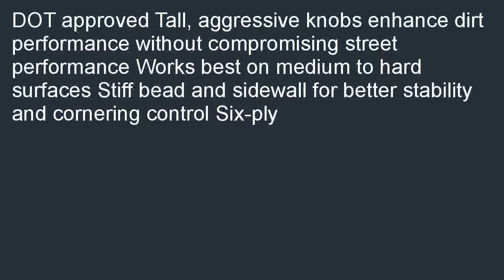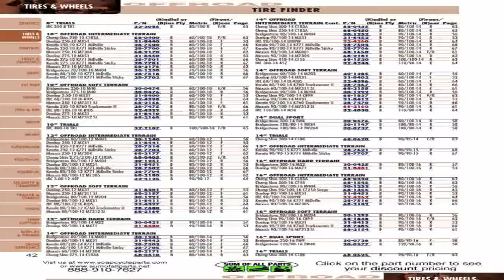Kenda K760 Trak Master II Tire Front 70100 17 Position Front Tire Size 7010